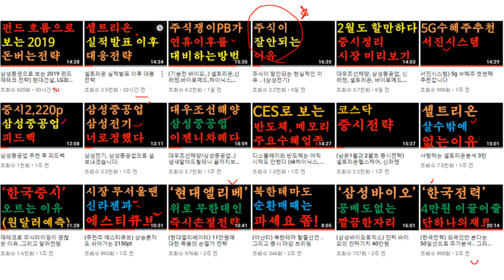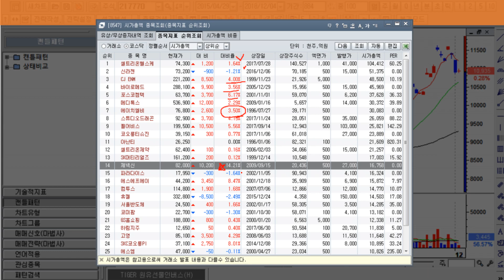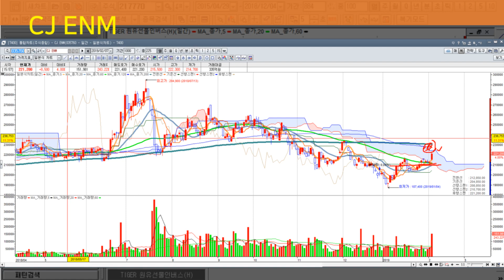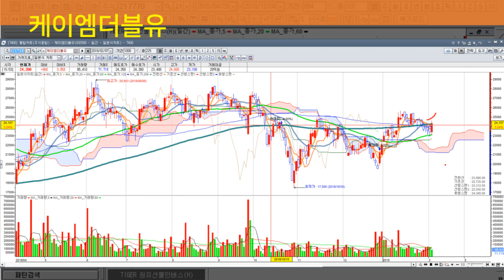주식을 진짜 잘할 수 있는 방법 .. (셀트리온, 셀트리온헬스케어, 신라젠, 에이치엘비, 케이엠더블유)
시간낭비 돈낭비 하지않기를 바라는 마음에서 방송하고 있습니다.